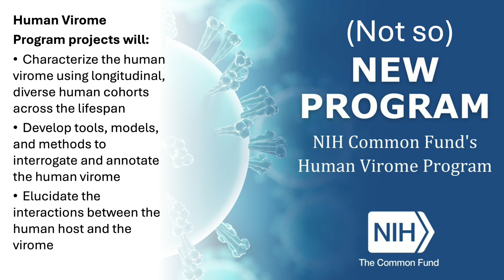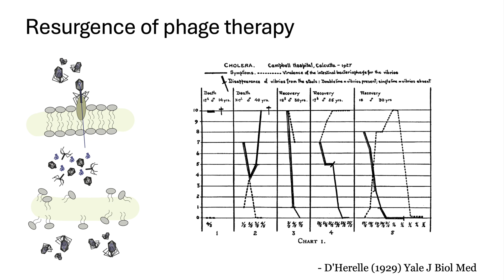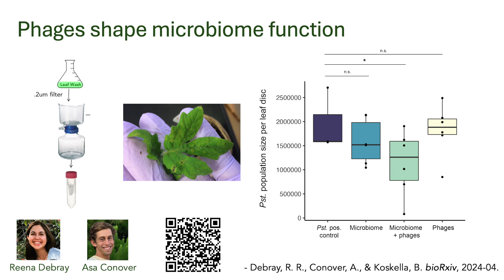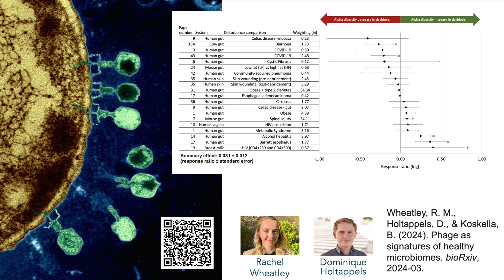The Virome in Health and Disease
Viruses are remarkably diverse and highly prevalent across all biological systems, and yet most research has focused on those that cause disease. Emerging work on the virome is making clear that these viral communities are a key component of microbiome function and eukaryotic health. In this talk I will briefly describe the wealth of new approaches and research on this topic and highlight the open questions in the field.

Presented by Britt Koskella, Ph.D. at ASM Microbe 2024.